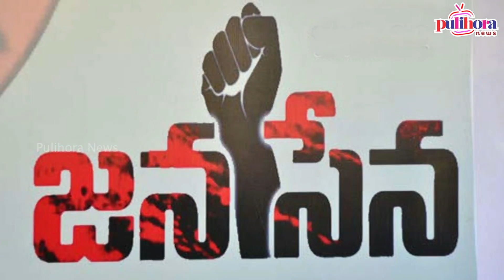This is the Janasena plan in 2019 elections ll Pulihora News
Pulihora News is the official Destination for South Indian movie lovers. Find exclusive movie updates, pictures and videos here.
All Tollywood Events and news like audio releases, press meets, success parties, exclusive interviews. Everything about Telugu movies like posters, motion posters, first looks, teasers, trailers, theatricals, Promos, Pulihora News brings you all the exclusive and Latest Political news of your Favorite politicians..etc